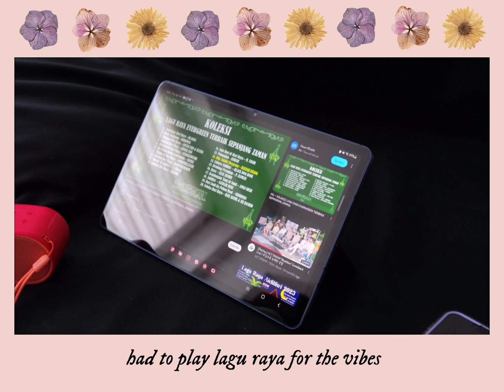selamat hari raya!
This year we actually had Eid earlier than Malaysia. Eid fell on Friday, but since most of us had classes we decided to celebrate on Saturday instead. This vlog is very short since we didn't do much other than eating and playing games... I also forgot about the existence of my camera halfway through the day. I stopped recording altogether after around 4 PM 😃